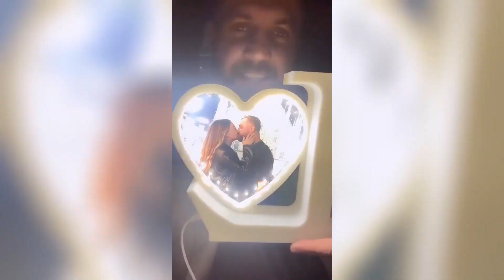Luizi surprizohet me një dhuratë dashurie që përfshin dhe Kiarën Ja çfarë i dhuruan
Kanali zyrtar i showbizit shqiptar me te pathenat e yjeve , lajme video dhe gosip te fundit.
Faleminderit qe na ndiqni.

Mos haroni te abonoheni ne kanal.